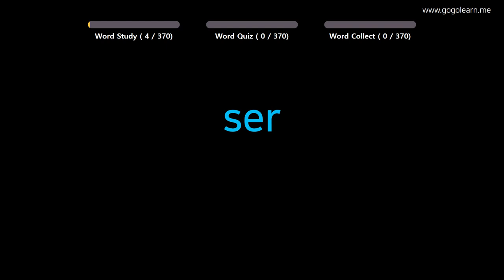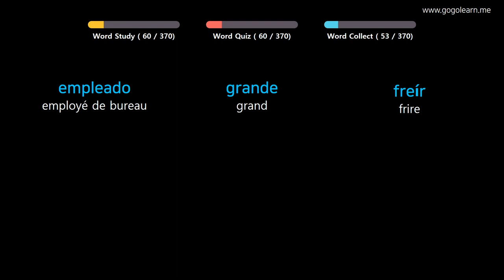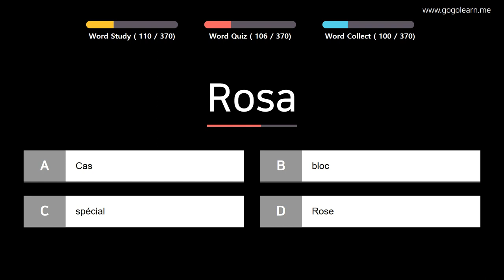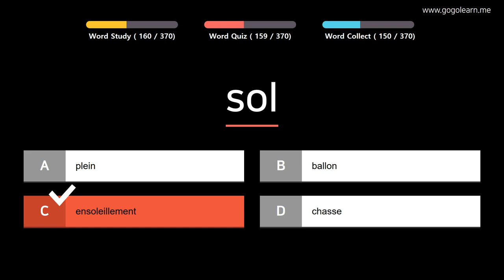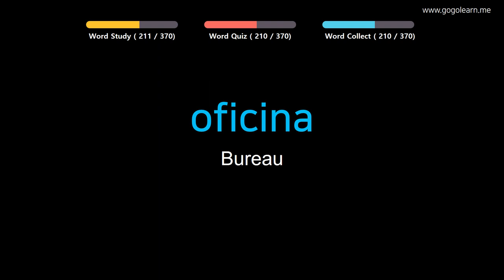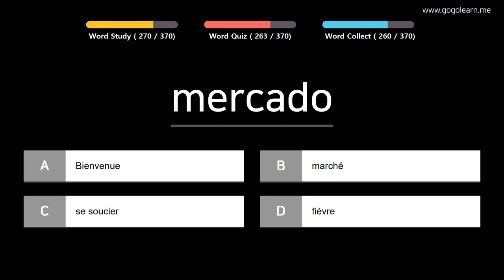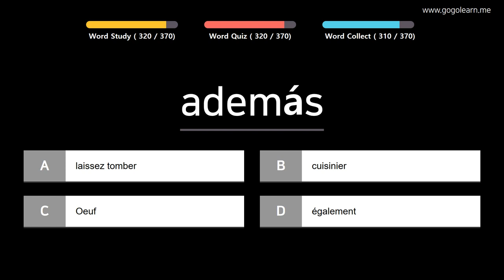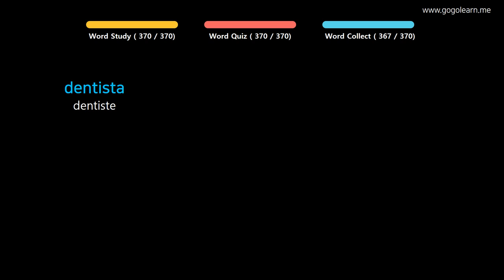Apprendre le Espanol | Vocabulaire Espanol collège1 | Golearn